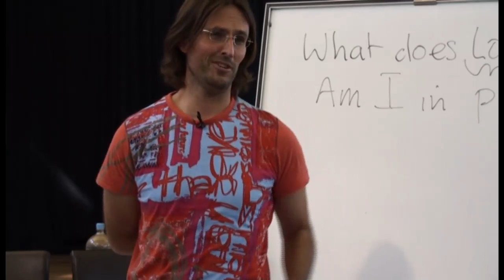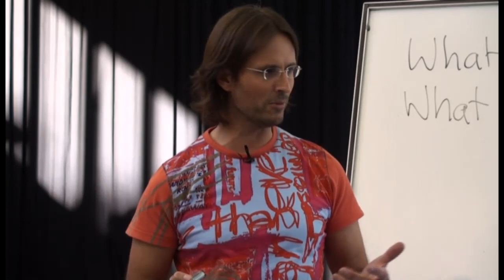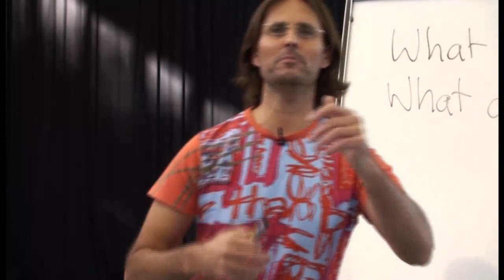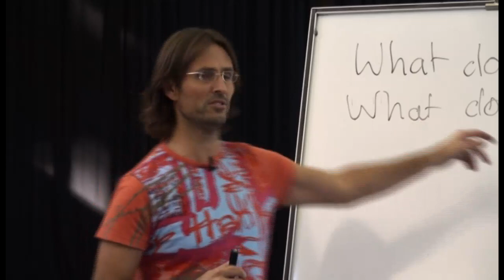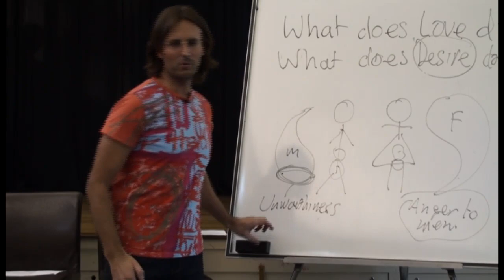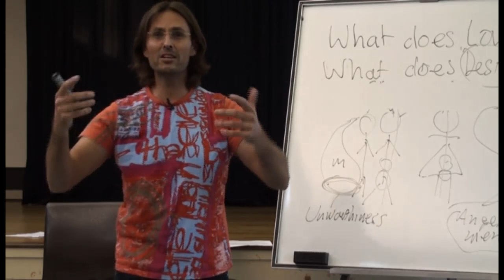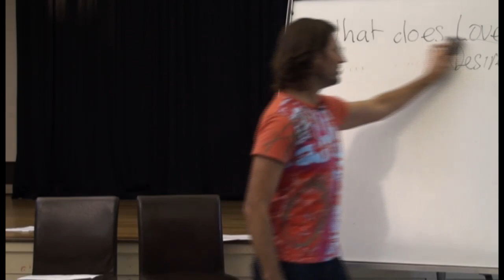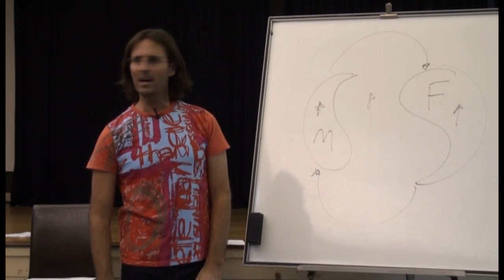20090802 Human Relationships - Relationship With a Partner S1P2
Discussion presented in Brisbane, Queensland, Australia, on 2nd August 2009.
Jesus and Mary presented a series of discussions regarding having a relationship with a sexual partner, how to bring love into the relationship, and how principles of love can assist in solving all issues and problems within the relationship. Session 1 part 2 of a 3 session 6 part series.